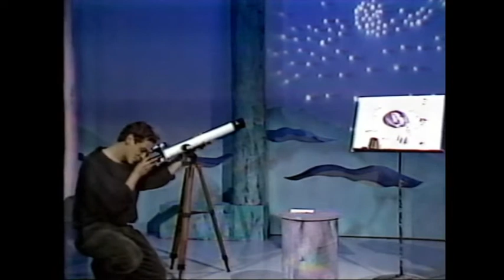Marc Labrèche - L'Astronomie - Beau et Chaud (1988)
Chronique plein air de Marc Labrèche sur l'astronomie dans le cadre de l'émission Beau et Chaud du 5 juillet 1988.